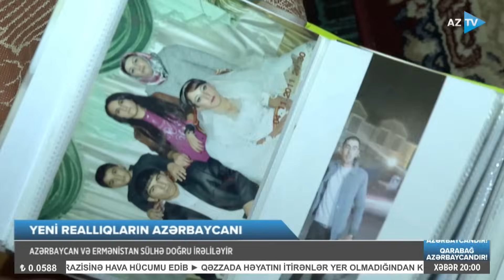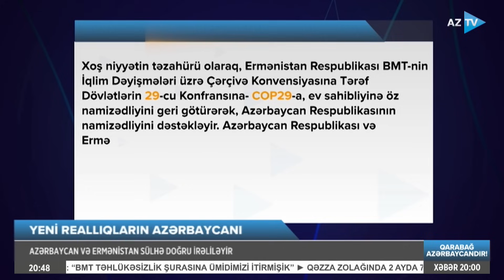Samirə Mustafayeva ilə AZTV XƏBƏR (20:00) | 09.12.2023